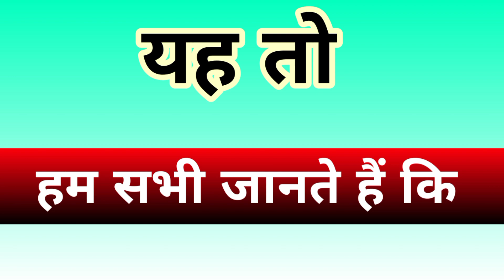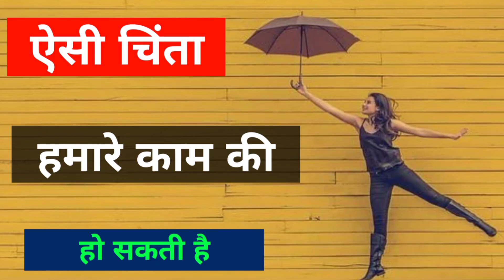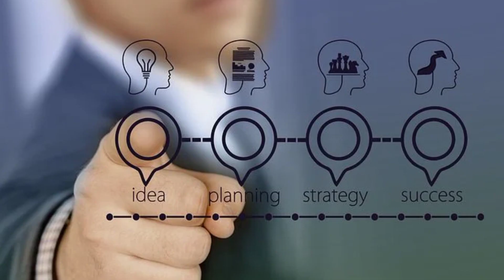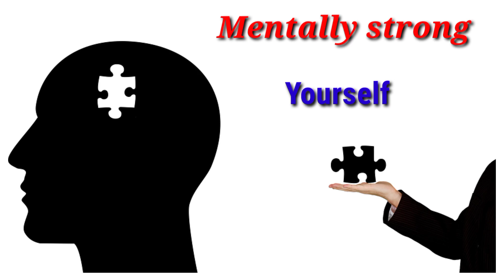चिंता ( Tension ) का फायदा उठाना सिखो || tension dur karne ke upay || 4 Profit Tips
tension dur karne ke kya upay hai tension du karne ke upay share this important Knowledgeable informative motivational inspirational four profit tips your tension convert your happiness.

life changing motivational inspirational Knowledgeable valuable information all my dear friends family students must watch.

watch all my other motivational life changing inspirational videos

link available now

Youtube video बनाने के पांच जबरदस्त फायदे

मां का ऐसा प्यार और त्याग नहीं देखा होगा आपने जरूर देखें सलाम है इस मां को

D.N.A. amazing Knowledgeable important fact must watch